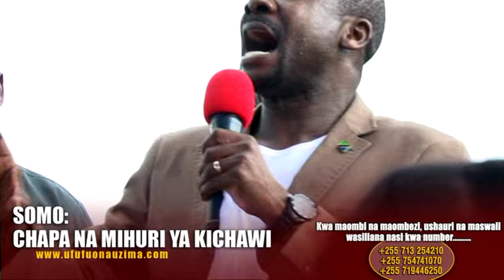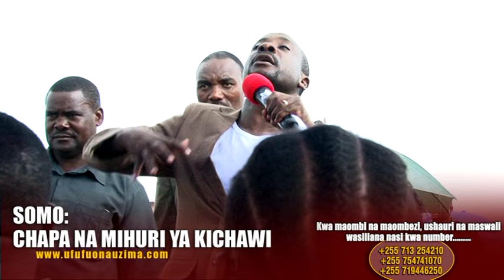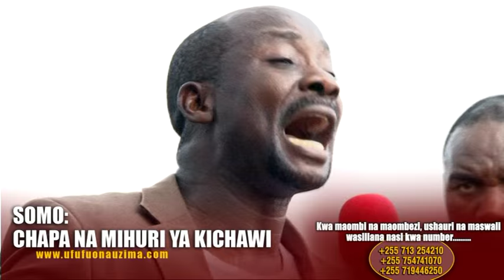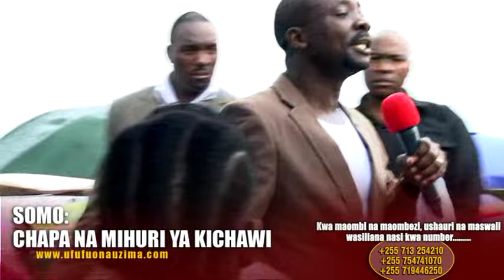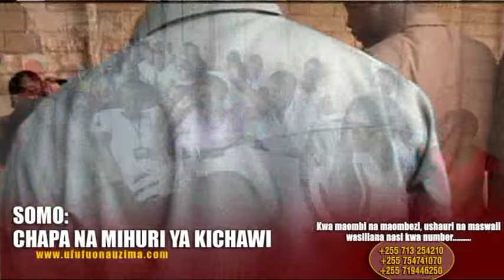CHAPA NA MIHURI YA KICHAWI Part 4/5 - Bishop Dr Gwajima